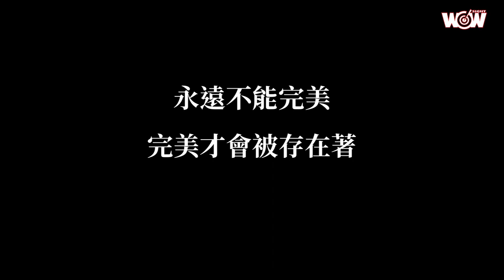《羽球》影響我最深的一句話－王齊麟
週四小單元、影響我最深的一句話，感受台灣羽球男雙「麟洋配」的王齊麟，時常拿出來激勵他自己的語錄，從這句話中，能夠理解那股不斷成長突破的體悟。